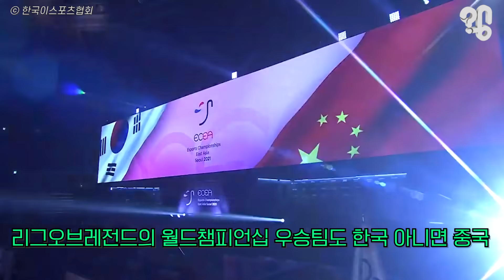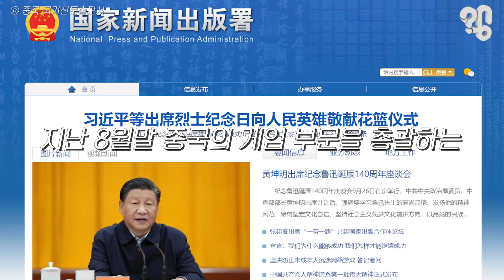중국 청소년들은 평일에는 게임 접속이 금지라는데 진짜인가요?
지난 9월 열린 ‘2021 한중일 e스포츠 대회’에서는 중국이 우승, 한국이 준우승을 차지했다. 그러고 보니 지난 5년간 리그오브레전드의 월드챔피언십 우승팀도 한국 아니면 중국. e스포츠 최강국인 이 두 나라 청소년들은 국가적 응원을 받으며 게임을 할 거 같지만 사실 상황은 정반대다. 유튜브 댓글로 ‘중국 청소년들은 평일에는 게임 접속이 금지라는데 진짜인가요?’라는 의뢰가 들어와 취재를 하다, 게임 강국인 한국과 중국 두 나라의 특이한 공통점을 알게 됐다.